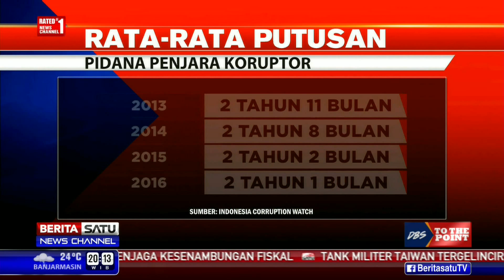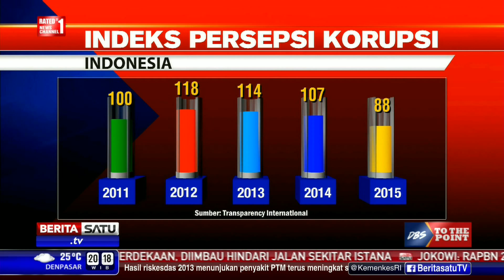DBS To The Point: Jejak Hakim Artidjo #1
Hakim Agung Artidjo Alkostar memimpin kawan-kawannya mengganjar pelaku korupsi dengan hukuman berat. Bagi dia korupsi merupakan kanker stadium tinggi bagi masyarakat. "Marwah negara kita ini tergantung tegaknya hukum pidana," ucap Artidjo.

Facebook.com/BeritaSatuTV
Youtube.com/BeritaSatu